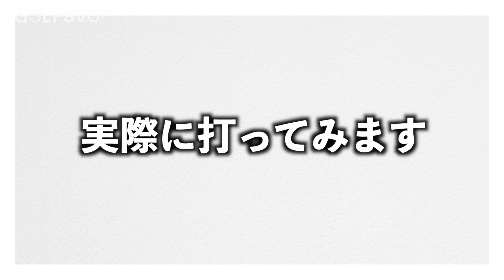飛距離は足幅で変わる！ドライバーを最大限飛ばすスタンスと体重移動のコツ【青山加織】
【青山加織プロ監修の練習アイテム】
・ダウンブローマスターの詳細はこちら

・インパクトゾーントレーナーの詳細はこちら

ドライバーを飛ばそうとすると足幅が自然と広くなってしまう方が多いようです。しかし足幅が広くなるとそれだけ体重移動で体の芯がブレてしまいやすく、その結果パワーロスに繋がる可能性が高いです。とはいえ狭すぎても振りにくいですよね。あなたに合ったスタンス幅をぜひ見つけてみてください。

【ドライバーの飛距離を上げる１２のチェックリスト】無料プレゼント！ゴルファボの上達メルマガ登録さま限定で、飛距離を確実に上げるためのポイントを画像付きで分かりやすくまとめました！ぜひ参考にしてみてください！

【動画目次】
00:00｜オープニング
00:00｜ドライバーの足幅｜広い・狭いどっちが良い？
02:58｜飛ばせる足幅の決め方
05:45｜それぞれのスタンスで実際に打ってみる

★おすすめ再生リストと人気動画はこちら★

パターで3打4打使っているならぜひこちらの動画を見てみてください

Webサイト・SNS
GOLFavo ゴルファボはプロゴルファーのレッスン動画を中心とした、ゴルフ上達に特化したメディアです。初心者からシングルさんまで、ゴルフがもっと楽しくなる情報をお届けします！